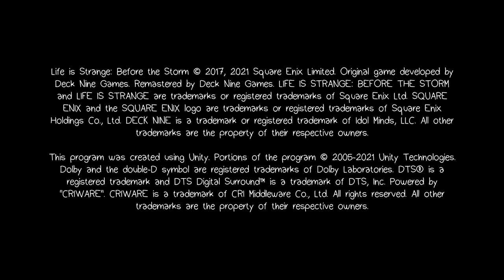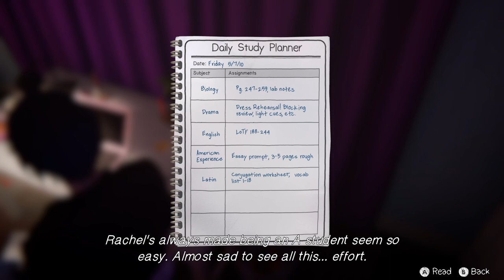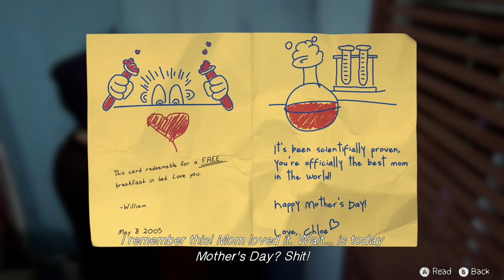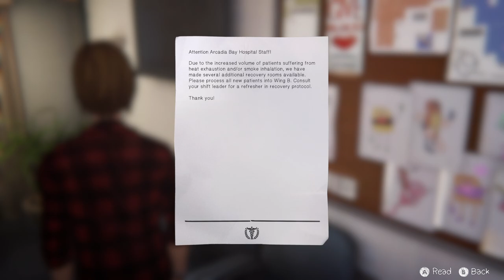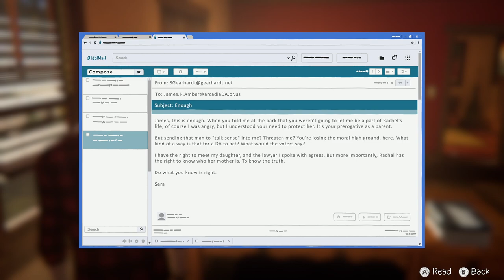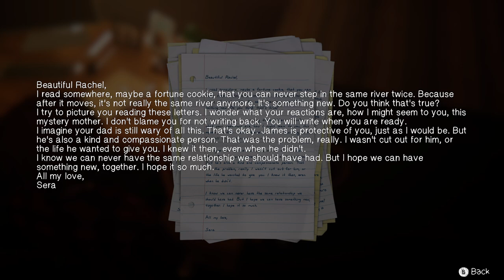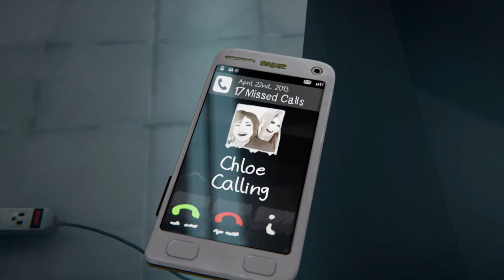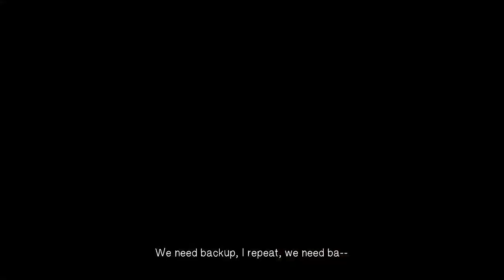[Joseph Anderson] Life is Strange: Before the Storm Part 3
Streamed 24/12/2022

Original Stream Name : Life is Strange - Before It Gets Interesting (Life is Strange：Before the Storm - Stream Three)